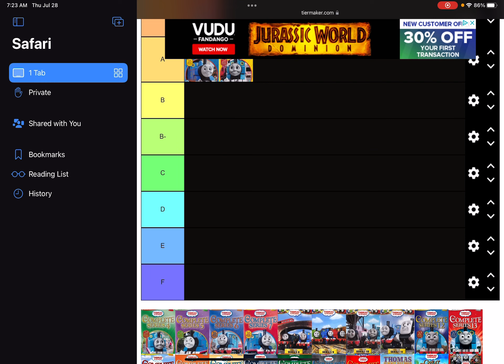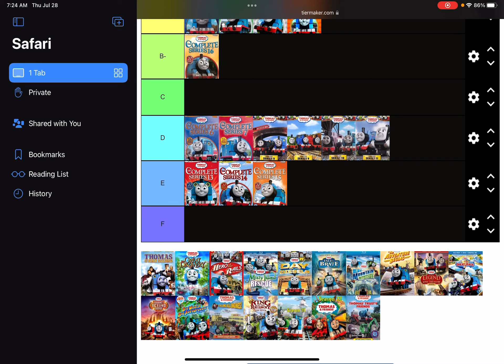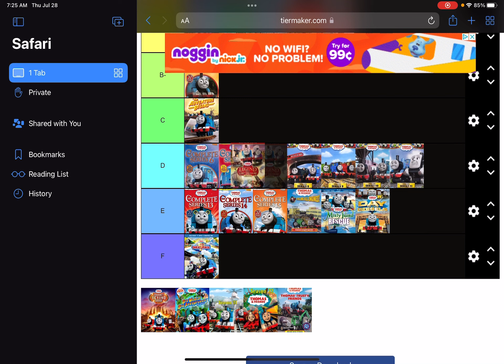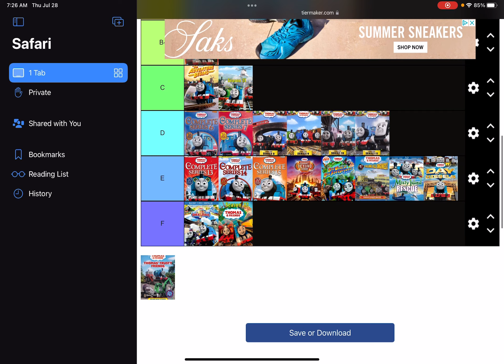Ranking ttte seasons and specials